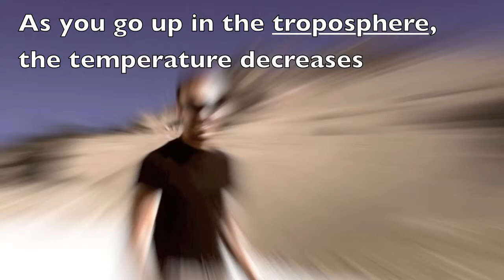Explained: Higher Evevation, lower temperature (Mt. Laasen, California)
Mr. Guerra explains how traveling higher in the atmosphere causes a decrease in temperature.